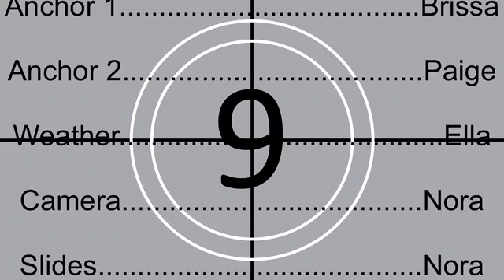Sleepy Eye Pride News May 6th